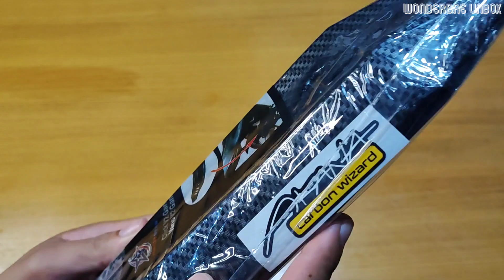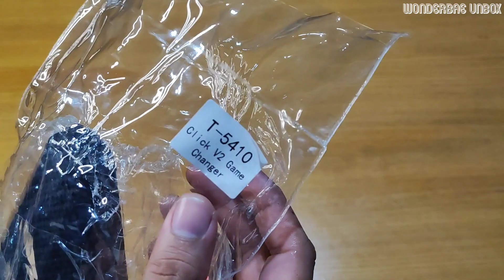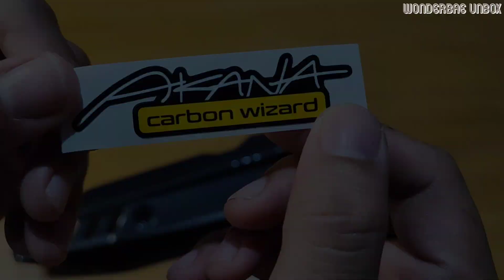Heat Guard for Honda Click 150 v2 || Shopee Finds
Description:

✨Glossy carbon finish
✨High Quality
✨Elegant Design
✨Affordable

🏍️Welcome to 21 Dragons Motorcycle Shop